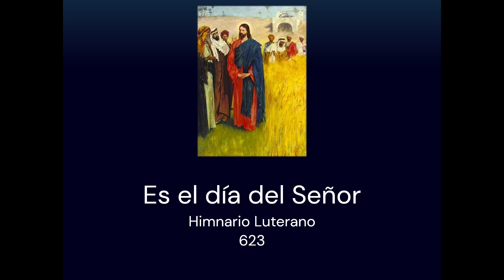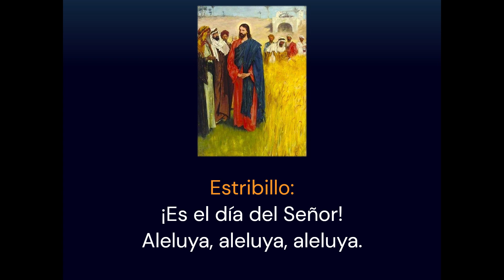HL 623 ‐ ES EL DÍA DEL SEÑOR | Música y Voz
Estribillo:
¡Es el día del Señor!

1. Pues Cristo resucitó, de muerte nos libertó. Estr.

2. La Luz en la oscuridad: Es Cristo, el Salvador. Estr.

3. Por su amor nos redimió, cantémosle, pues, loor. Estr.

Sal 118:24; Ro 6:4; Jn 3:16-17
Piano: Jessica Heinemann.
Voz: Adrián Correnti.